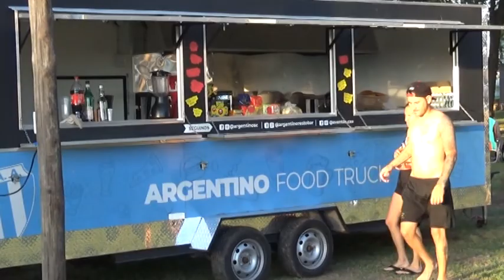SE DIÓ INICIO OFICIALMENTE A LA TEMPORADA DE PILETA Y PATIO CERVECERO - C. A. ARGENTINO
LUCAS LAGGER - PTE. COMISIÓN DE PILETA DEL CLUB A. ARGENTINO